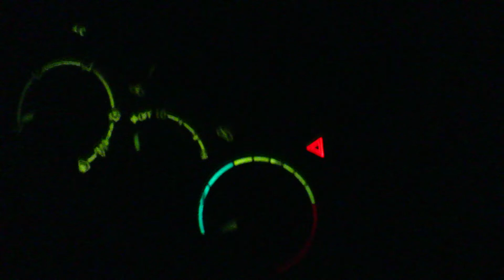ISRO Shriharikota India MVI 4474